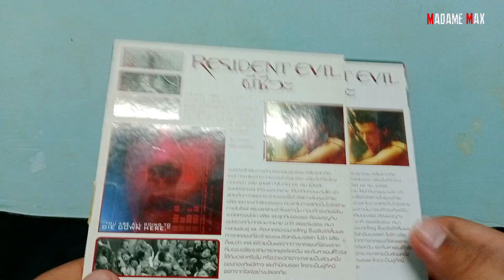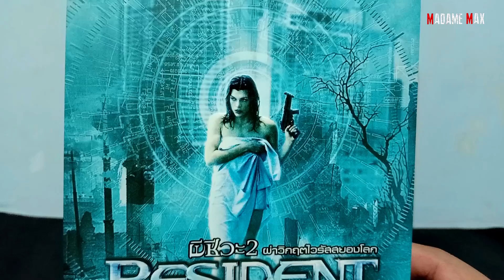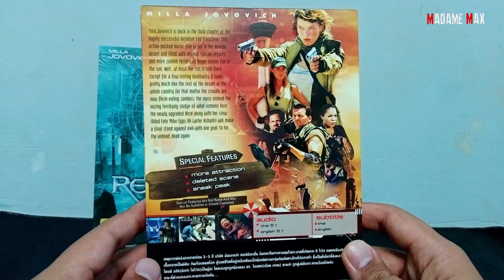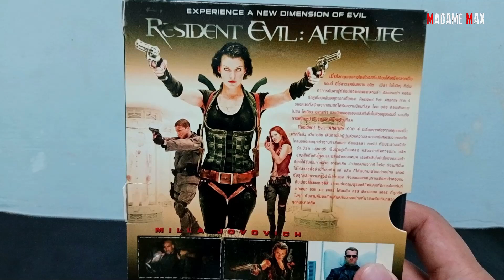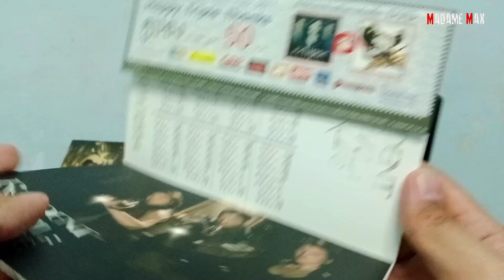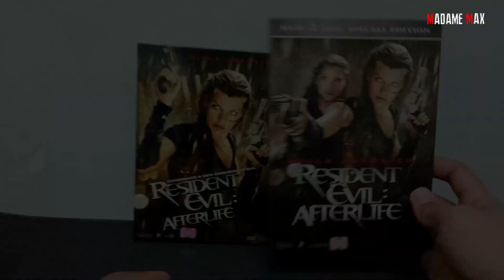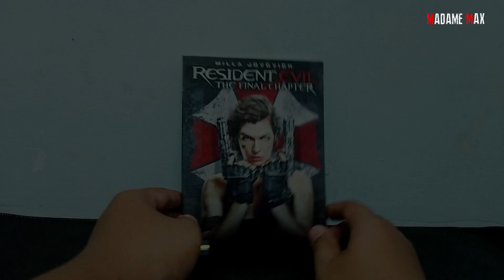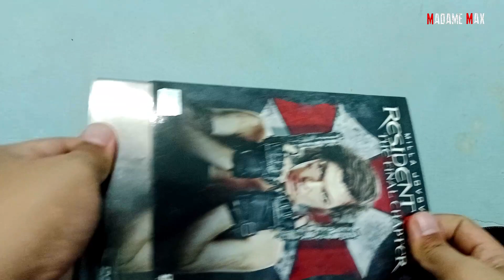My collection Resident Evil ที่เลอค่าแบบลูกคุณหนู ทั้ง DVD และ Blu-Ray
0:01 Resident Evil DVD แมงป่อง
0:31 Resident Evil DVD ( AVE ) แผ่นค่ายนี้ไม่เริ่ด แต่ปกสวย
01:24 Resident Evil Apocalypse DVD ( EVS )
02:15 Resident Evil Extinction DVD ( EVS )
03:08 Resident Evil Afterlife DVD ( HAPPY ) อีค่ายนี้แย่มาก แผ่นสะดุดไวอีดอกซื้อมาไม่ได้ดูเลยสะดุด
04:30  Resident Evil Afterlife DVD 2 Disc ( HAPPY ) แผ่นนี้ยังรอดไม่สะดุด
05:18 Resident Evil Retribution Blu-Ray ( SONY )
05:51 Resident Evil Retribution DVD ( SONY )
06:26 Resident Evil The final chapter ( UNITED )